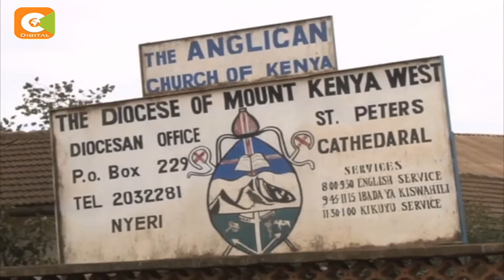Court orders reinstatement of gay priests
A court in Nyeri has ordered the Anglican Church of Kenya to reinstate and pay at least 7 million shillings three church ministers who had been suspended over allegations of homosexuality. Justice Byram Ongaya said the trio deserved compensation for the trauma they underwent. But as Sylvia Chebet reports, the church is not content with the judgment and is likely to appeal.